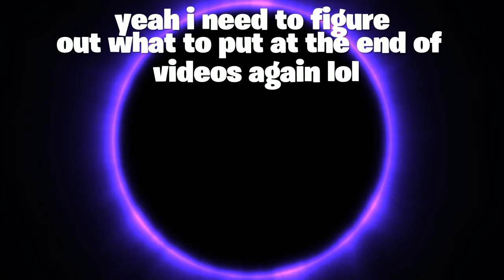The Jaqal IS BACK!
Hopefully